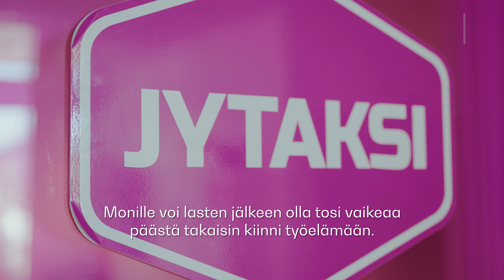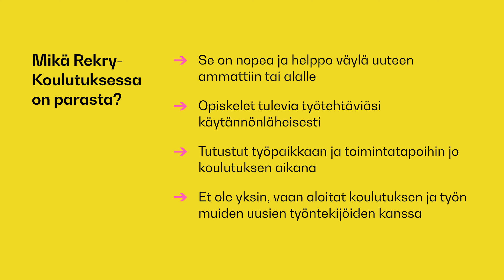Opiskele uusi ammatti tai työ RekryKoulutuksella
”Kaipasin uutta haastetta ja uutta työtä ja mietin opiskelua, joka ei kuitenkaan sillä hetkellä tuntunut sopivalta vaihtoehdolta. Silloin löysin RekryKoulutuksen ja huomasin, että se oli minulle sillä hetkellä juuri oikea tapa vaihtaa alaa. Monille voi lasten jälkeen olla tosi vaikeaa päästä takaisin kiinni työelämään, mutta RekryKoulutuksen kautta kynnys madaltui huomattavasti. Yksi RekryKoulutuksen parhaista puolista on, että saa suhteellisen nopeasti uuden työn, vaikka juuri tästä työstä ei olisikaan työkokemusta entuudestaan.” kertoo palveluneuvojana Jytaksilla työskentelevä Laura Kautela.

Risto Makkonen suoritti saman Jytaksin palveluneuvojien RekryKoulutuksen kuin Laura. ”Parasta RekyKoulutuksessa oli työporukka ja miten opiskelu toteutettiin. Työssäoppiminen piti sisällään työn opettelua käytännössä, kuten järjestelmien käyttöä. Koulutuksen aikana pääsin tutustumaan uusiin ja erilaisiin ihmisiin. Koska aloitimme yhtä aikaa ja samoista lähtökohdista, tuli porukasta tiivis. Jokainen pystyi olemaan oma itsensä.

Jytaksin operatiivinen johtaja Pia Pärnänen kertoo, että yleensä työntekijöitä palkataan yksi kerrallaan. RekryKoulutuksen ero tähän on, että kerralla haetaan isompaa joukkoa ja koulutuksen jälkeen työssä aloitetaan yhtenä isona ryhmänä. Näin ulkopuolisuuden tunnetta ei synny.

RekryKoulutus pähkinänkuoressa:

Mikä RekryKoulutus on?
• Koulutus, jolla yritys hakee uusia työntekijöitä
• Koulutus, jossa opiskellaan tulevassa työssä vaadittava osaaminen
• Lisä-, täydennys- tai ammatin vaihtoon tähtäävää
• Muodostuu tietopuolisesta koulutuksesta ja ohjatusta työssäoppimisesta
• Koulutus, jonka hyväksytysti suorittaneet työllistyvät rekrytoivaan yritykseen

Mikä RekryKoulutuksessa on parasta?
• Se on nopea ja helppo väylä uuteen ammattiin tai alalle
• Opiskelet tulevia työtehtäviäsi käytännönläheisesti
• Tutustut työpaikkaan ja toimintatapoihin jo koulutuksen aikana
• Et ole yksin, vaan aloitat koulutuksen ja työn muiden uusien työntekijöiden kanssa

Tutustu haussa oleviin RekryKoulutuksiimme gradia.fi/tyovoimakoulutukset